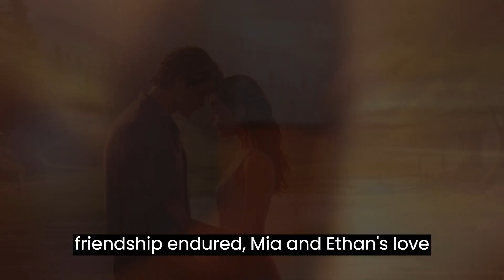THE UNBREAKABLE BOND IN FRIENDSHIP STORYTELLING FOR KIDS ENJOY LISTENING